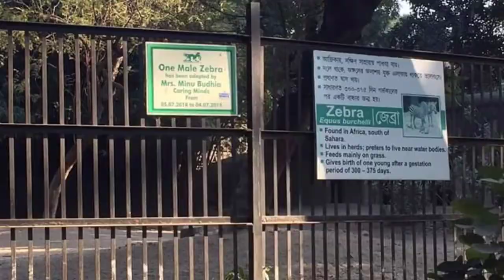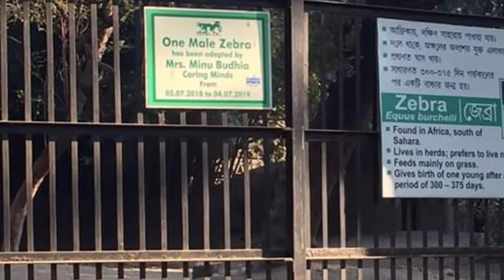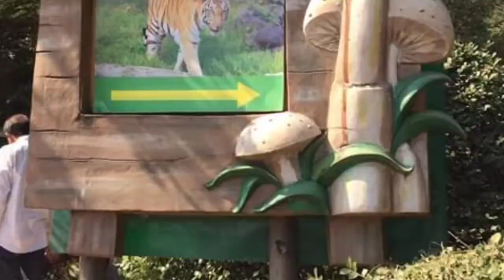Alipore Zoo visit | শীতকালে আমরা গিয়েছিলাম চিড়িয়াখানা 2019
শীতকালে আমরা গিয়েছিলাম চিড়িয়াখানা 2019
Alipore Zoo Visit

Welcome to Indian Blogger Poulami. Thanks to each and every viewers who are watching my videos in a regular basis. And those who are watching my videos for first time. Show your love by tapping on the Like button given below. Share your advice or speak with me by typing  in the comment box.